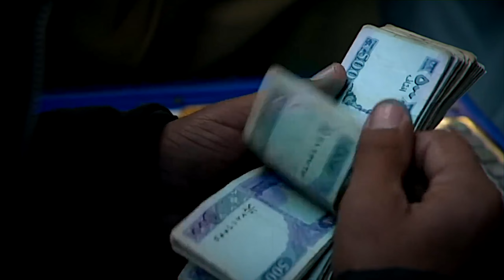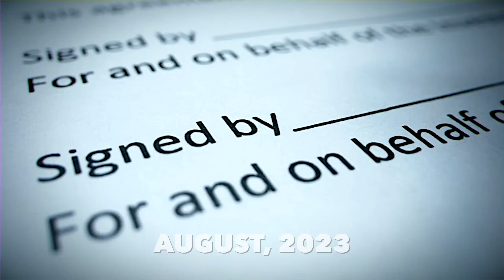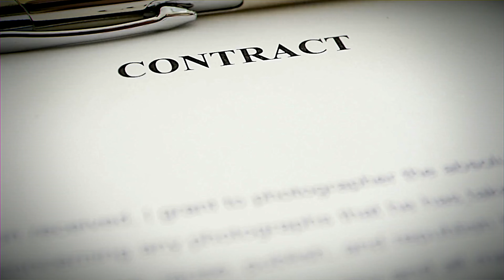These MEGAPROJECTS will change Afghanistan forever...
Explore Afghanistan's most ambitious mega projects with us! This video takes you on a captivating journey through three remarkable undertakings: Kabul New City, the Kraft-Herat Railway, and the Qosh Tepa Canal. These projects signify a leap forward in engineering and planning, shaping Afghanistan's future.

Kabul New City promises modernization and urban transformation, offering new opportunities for residents and businesses. The Kraft-Herat Railway will revolutionize transportation, enhancing connectivity and trade. The Qosh Tepa Canal aims to boost agriculture and self-sufficiency.

Delve into the intricate engineering and design behind these projects. From their massive scale to complex resource management, understand the colossal efforts required for their realization.

Join us for this enthralling journey and witness Afghanistan's grandeur, innovation, and forward-thinking in action, paving the way for a brighter and prosperous future.